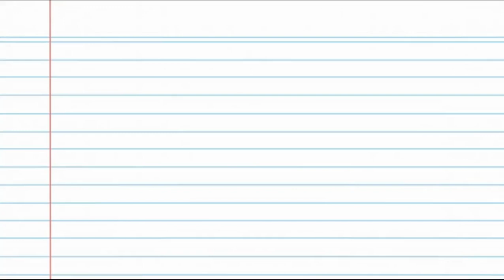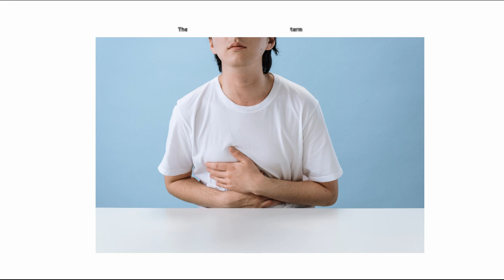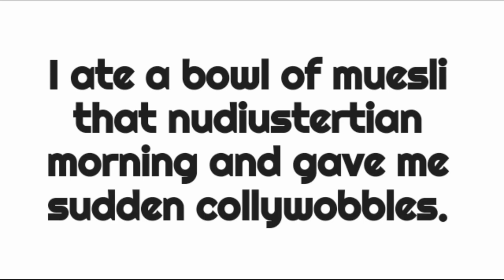Interesting Words Part 1: MUESLI, COLLYWOBBLES, NUDIUSTERTIAN- meaning, pronunciation and sentence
1.  Muesli is a cereal consisting of rolled oats, fruits and nuts
2.  I eat  a bowl of muesli every morning.
3.  The term collywobbles means a weird feeling in the stomach.
4.  I always get collywobbles during my exams.
5.  Nudiustertian means a day before yesterday.
6.  The pizza was delivered on nudiustertian afternoon
7. I ate a bowl of muesli that nudiustertian morning and gave me sudden collywobbles.

nudiustertian/  meaning of muesli/  meaning of collywobbles/  what is muesli /what is collywobbles/ what is nudiustertian/ pronunciation/ how to say muesli/ how to say collywobbles/ how to say nudiustertian/ a day before yesterday/ cereal with rolled oats/ weird feeling in stomach/study time with miss m/ mariamaria/ maria maria/ hilokal/ mariamaria hilokal/ vocabulary builing/hilokal trainer/ how to pronounce collywobbles/ how to pronounce muesli/ how to pronounce nudiustertian. spelling of muesli. spelling of collywobbles/ spelling of nudiustertian/ english language/ words in english language/ sentence for collywobbles/ sentence for muesli/ sentence for nudiustertian/ vocabulary buidling/ language/ english/education/ vocabulary words/ cool words/ unusual words/ listenable/ awesome words/ what is the term muesli/ what is the term collywobbles/ what is the term nudiustertian/ use muesli in sentence/ use collywobbles in sentence/ use nudiustertian in sentence/  educational video/ lessons/ english lessons/fun and interesting words/ most interesting words in the english language today/ cool words that you can use/ teaching some interesting words/interesting words podcast/ one of the most interesting words in the english language/ using interesting words in writing/ most interesting words/ fun and interesting words/ fun and interesting words/ unique words/ build vocabulary/ lets build vocabulary/ finding unique words/ british unique words and pronounciation/ american unique words and pronounciation/ finding unique words/ unique words to use in ielts to score high/ english vocabulary/ vocabulary words english learn/ advanced english vocabulary/ improve vocabulary/ english vocabulary words with meaning/ toefl vocabulary/ sat vocabulary/ increase vocabulary/ vocabulary for kids/ kids vocabulary/ vocabulary for teenagers/ teenager vocabulary/ vocabulary for adults/ adult vocabulary/ how to increase your vocabulary/ learn english vocabulary/ english vocabulary advanced/ english vocabulary words with pictures/ english vocabulary words with photos/ vocabulary words lesson 1/ improve your vocabulary/ increase vocabulary/ new words/ new voacabulary words/ weird words/ weird vocabulary words/ unusual words/ unusual vocabulary words/ how to increase vocabulary/ learn new words/ words to impress people/ words which make you intelligent/ words and meanings/ meaning of words